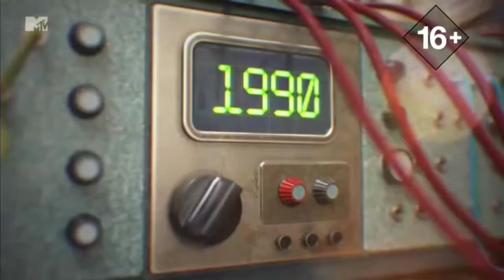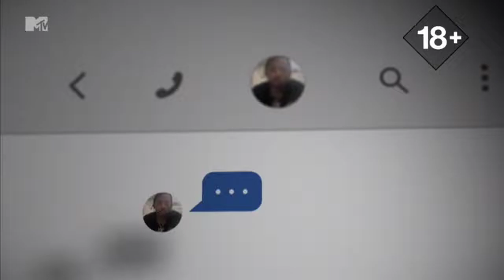MTV RU - 20-04-2022 - Наполнители, Анонс